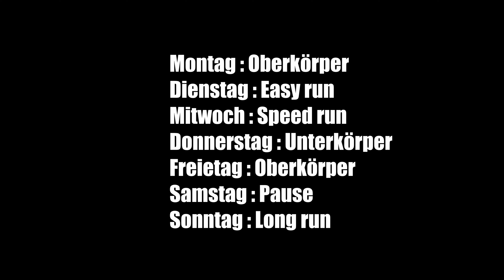Mein neuer Hybrid Trainingsplan 💪🏽